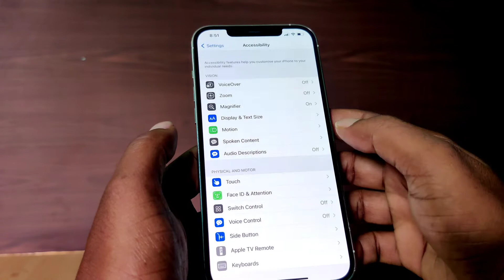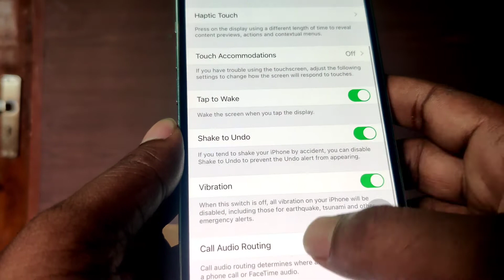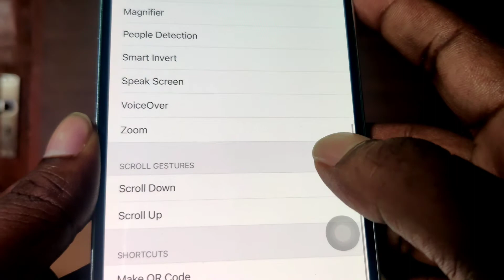3 Easy Ways to capture screen shots with iPhone | iPhone Screen shot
Hai friends i would like to show you
3 Easy Ways to capture screen shots with iPhone 12 Pro Max or any iPhone..
Credit:-
from youtube..